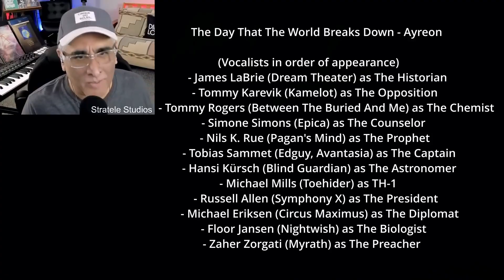AYREON - REACTION COMPILATION - The Day That The World Breaks Down - Part I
Another video to get into the mood for AYREON'S upcoming LiVE BENEATH THE WAVES concert(s). A compilation of reactions to Arjen's magnum opus TDTTWBD. Enjoy!